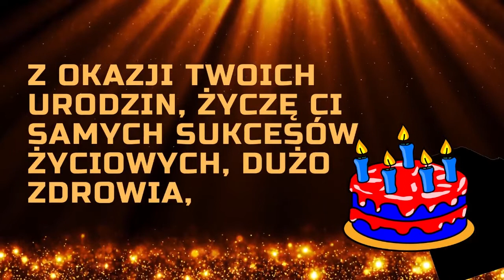Czesław 🎂 Życzenia urodzinowe 🎂 Wszystkiego najlepszego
Życzenia urodzinowe dla Czesława.
Czesław 🎂 Wszystkiego najlepszego z okazji urodzin 🎂 Urodziny? Imieniny? Inne okoliczne święto?